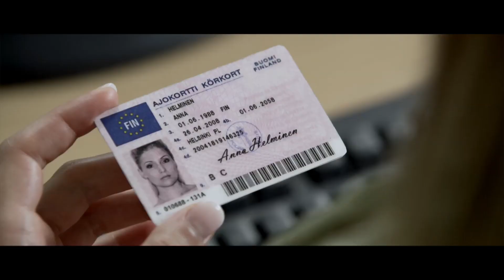Jos Rakastat - official trailer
Finnish premiere on 6th of January 2010.